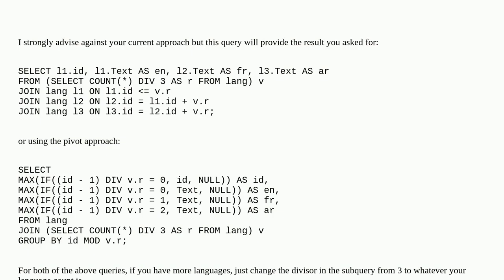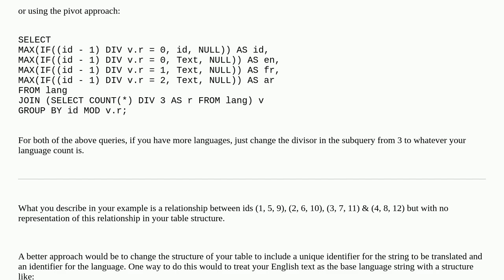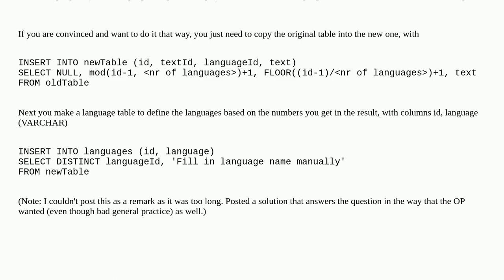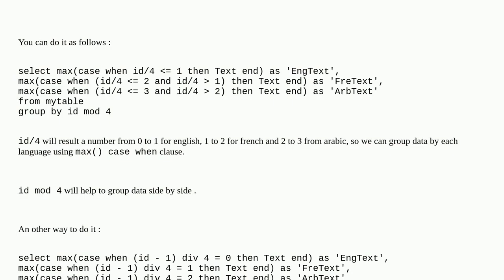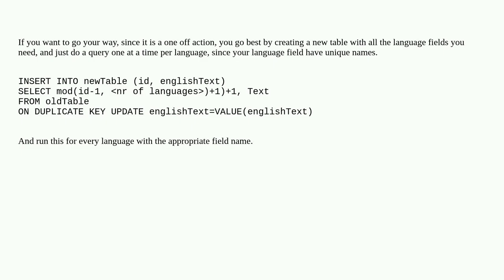Mysql split column into multiple columns based on text language or number of rows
A special thanks goes out to the community

  mysql phpmyadmin